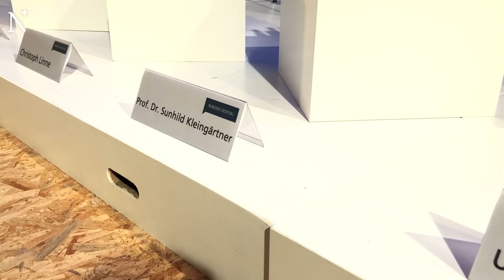"Leute in der Losche" zur "Seuten Deern" im Schifffahrtsmuseum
Mit rund 200 Besuchern war die NZ-Talkrunde "Leute in der Losche" zum Thema "Seute Deern" ausverkauft. Für die spezielle NZ-Gesprächsrunde ging's ins Deutsche Schifffahrtsmuseum. Auf dem Podium neben NZ-Chefredakteur Christoph Linne: Dr. Lars Kröger (Projektverantwortlicher „Seute Deern“), Hafensenatorin Dr. Claudia Schilling, Museumschefin Prof. Dr. Sunhild Kleingärtner und der Bremerhavener Bundestagsabgeordnete Uwe Schmidt.